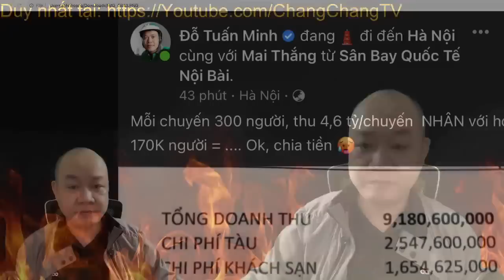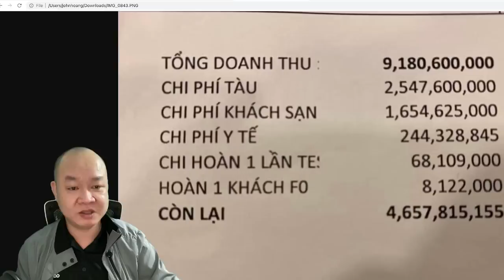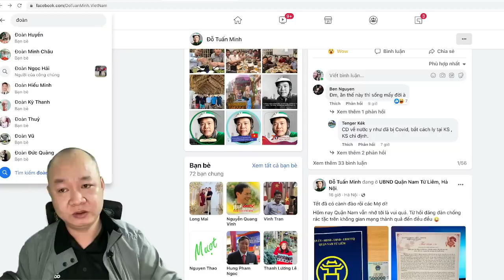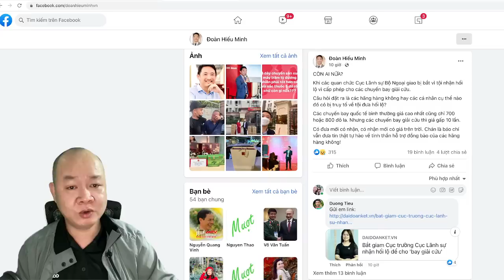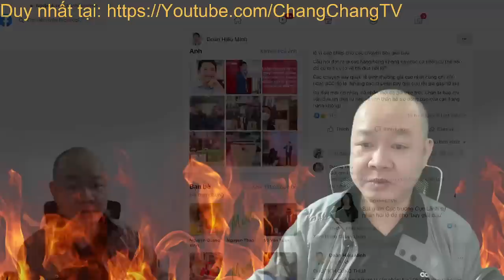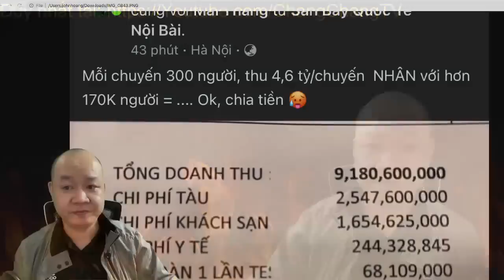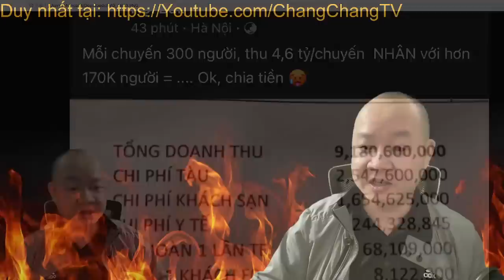630🔴Vụ máy bay giải cứu: QUÁ KHỦNG con số thu lời từ các chuyến bay và ai đưa hối lộ?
Hoặc có thể ủng hộ theo số tài khoản dưới đây:
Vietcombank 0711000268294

✅ Cảm ơn bạn đã xem video : 630🔴Vụ máy bay giải cứu: QUÁ KHỦNG con số thu lời từ các chuyến bay và ai đưa hối lộ? I Chang Chang TV